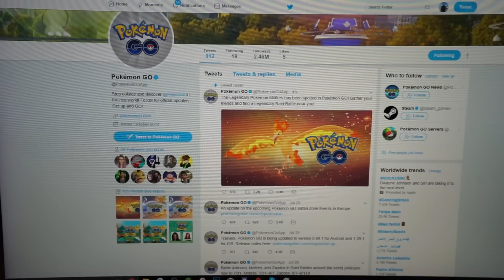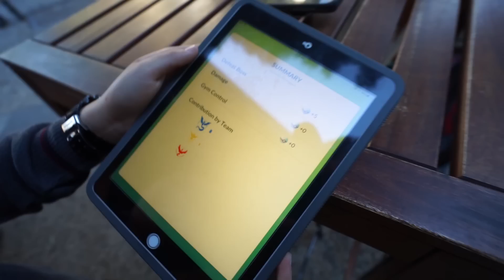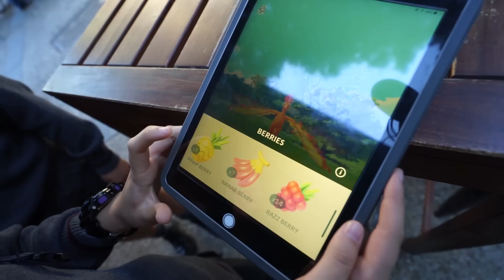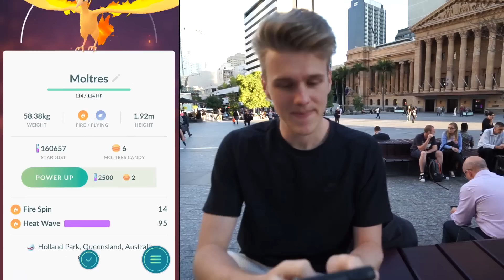NEW LEGENDARY POKEMON MOLTRES! (Pokemon Go)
Welcome back to Pokemon Go, today we have exciting news... Moltres!